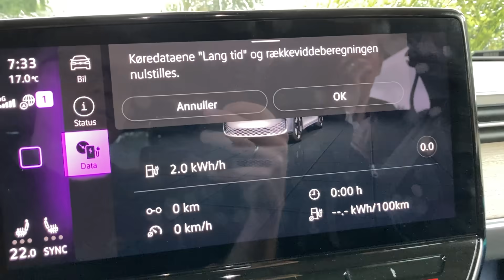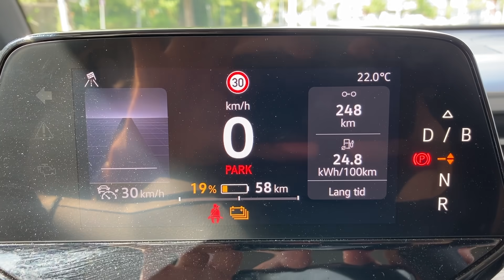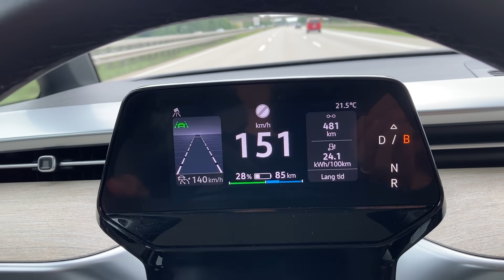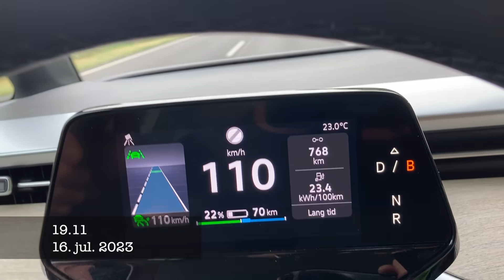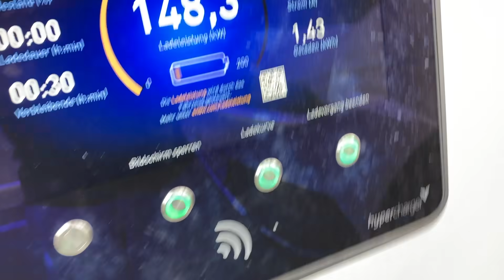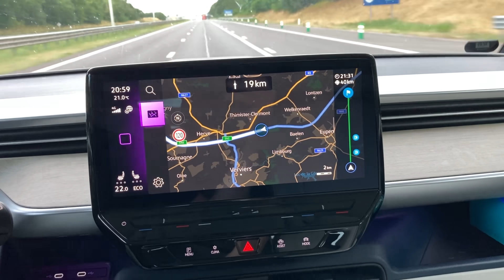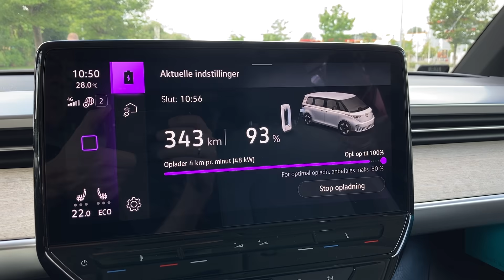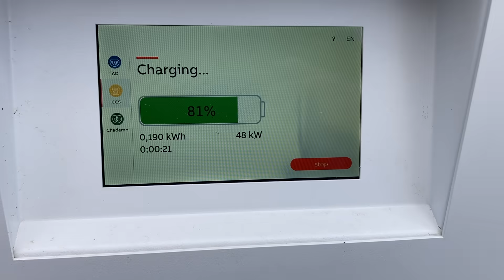VW ID:BUZZ på kør-selv-ferie (Del-1)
VW Danmark tilbød mig at låne en VW ID.BUZZ til en kort 5 dages ferie til Paris.

*** REKLAME ***

Carglas, til reperation og udskiftning af autoruder i moderne biler.

*** REKLAME SLUT ***

Du er velkommen til at støtte mig ved at blive medlem af kanalen her på YouTube. Det koster 29,- pr. måned. Med det beløb kan du glæde dig over at du ikke kan bruge de penge på kolesterol-forhøjende fastfood, is eller sukkerholdig sodavand.
I stedet hjælper du mig med at bliver ved med producere nysgærrigt indhold om elbiler her på kanalen 😉

Vært: Jimi Rosa
Kamera, co-driver og direktør i familien: Therese 😂

Min base er i 6800 Varde og jeg laver udelukkende indhold om elbiler og livet som elbilist.